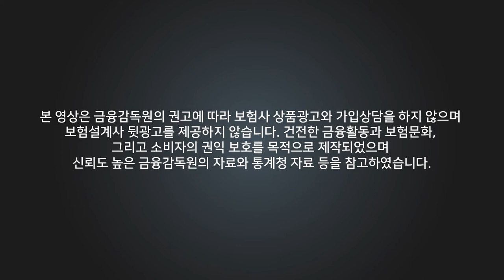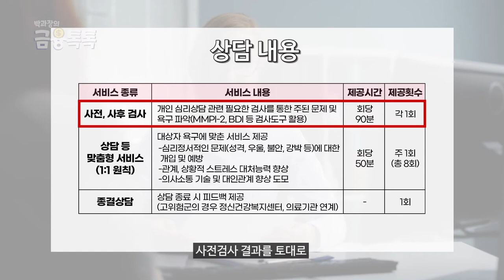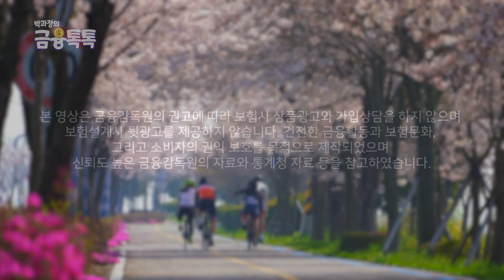우울증 증상이 있다면..? "청년마음건강 사업" 지원 받아보세요!😔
최근 코로나 확진자수가 1만명 아래로 급감했지만,
코로나 관련 우울증 상담은 여전히 끊이지 않는다고 하는데요.
이럴 때 일수록 더욱 우선시 해야하는 점이 무엇인지,
영상 끝까지 확인해주시고, 좋아요 구독 댓글은 저희에게 큰 힘이 됩니다! 🙏

00:00 - 인트로
00:40 - 청년마음건강 지원서비스
00:59 - 지원 금액
01:09 - 제공 인력
01:21 - 지원 대상&자격 요건
01:37 - 상담 내용
02:04 - 신청 방법
02:28 - 아웃트로